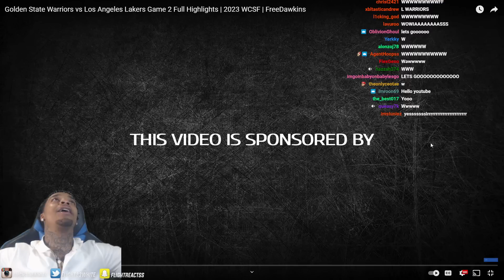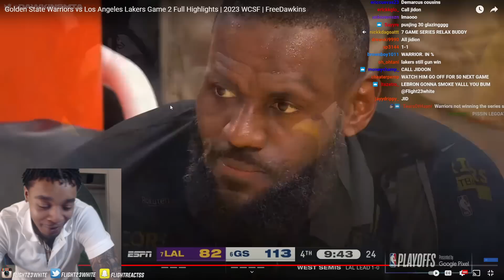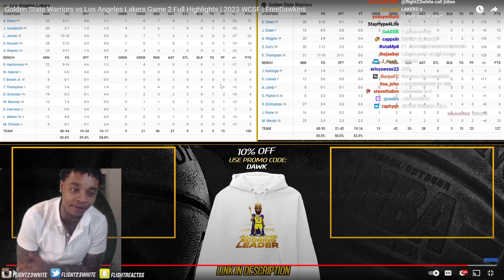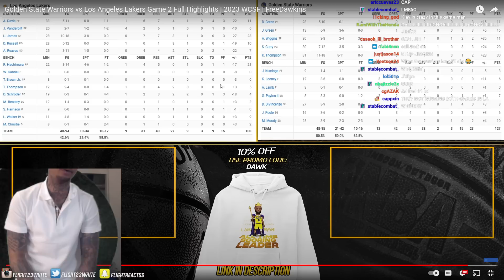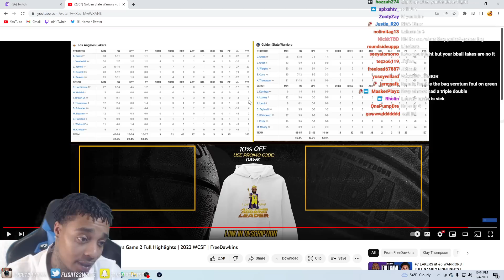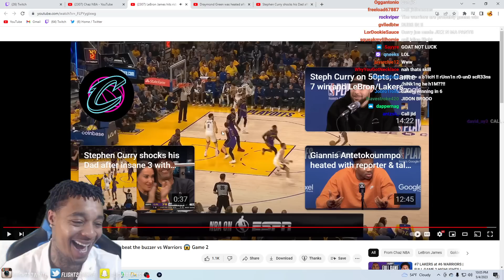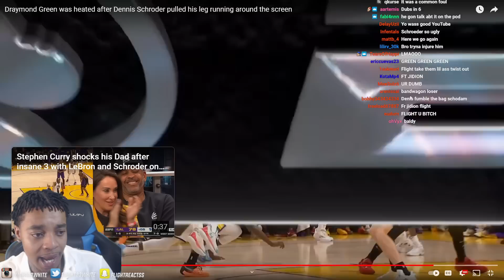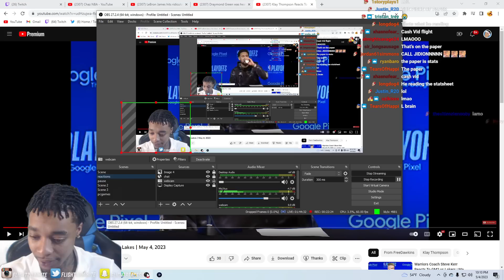FlightReacts To #7 LAKERS at #6 WARRIORS | FULL GAME 2 HIGHLIGHTS | May 4, 2023!